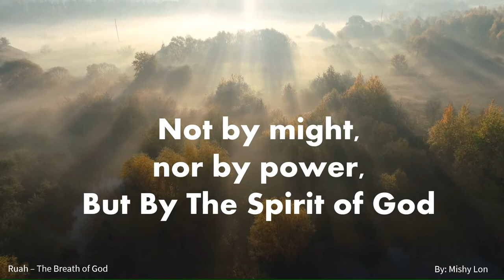Ruah the Breath of God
Meditation about Breath we take from the Creator
May God spare us from Corona Virus 19 and have a long life, Amen!